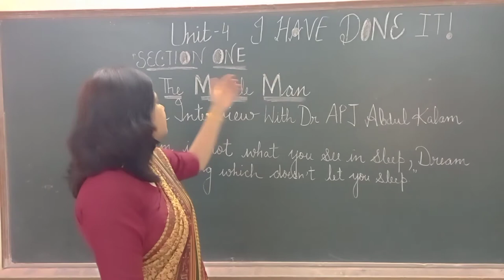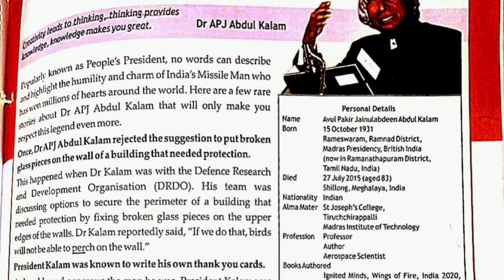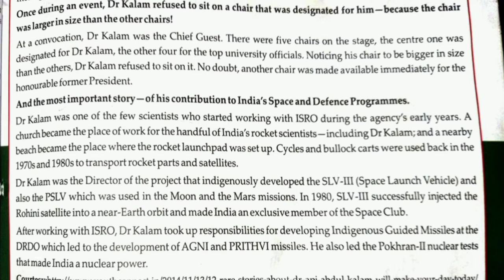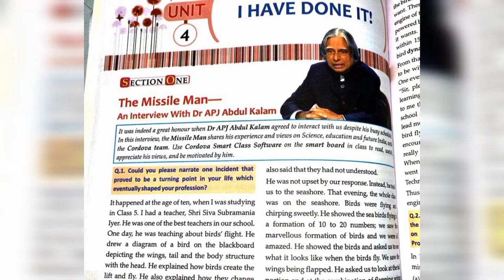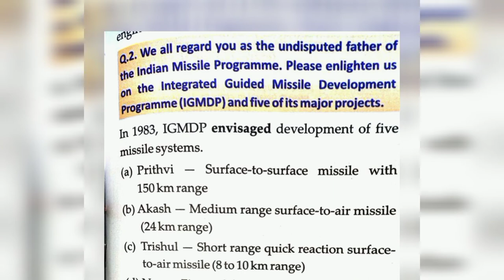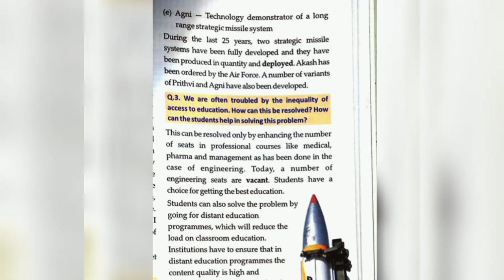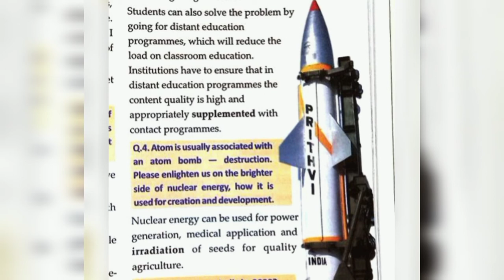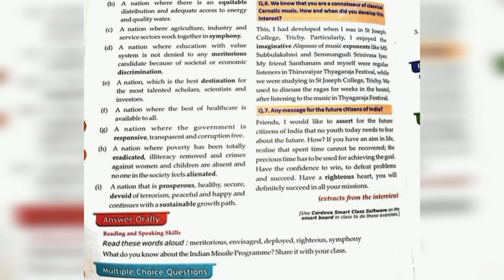The Missile Man..An interview With Dr APJ Abdul Kalam class 7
Detailed explanation of the chapter The Missile Man -An Interview With Dr APJ Abdul Kalam  class 7